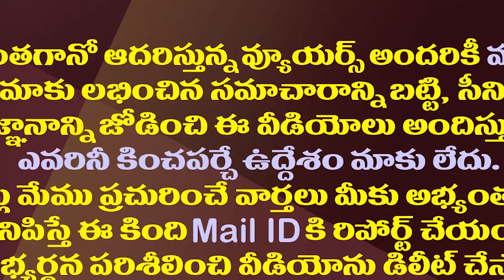కరోనా ఎఫెక్ట్..పెళ్లి ఇళ్ళల్లో పెనుసంక్షోభం| Restrictions Effect on Marriages On Marriages in AP